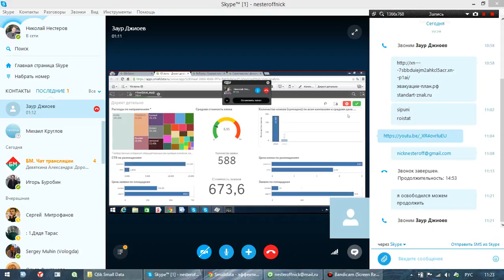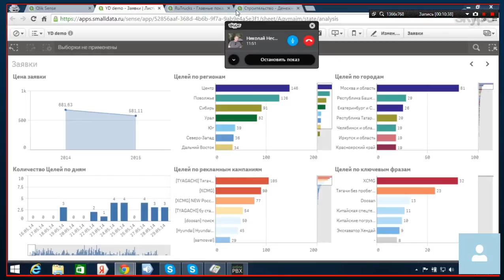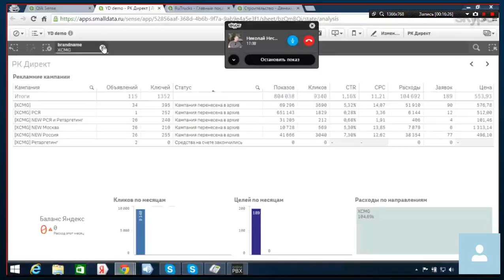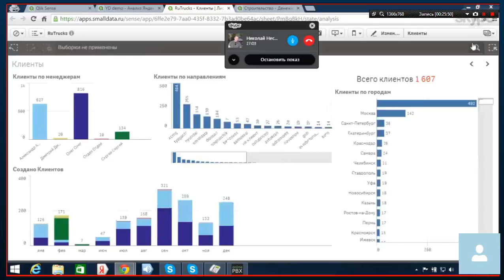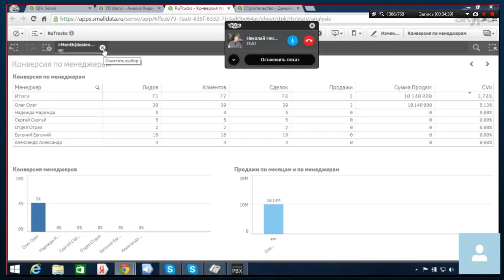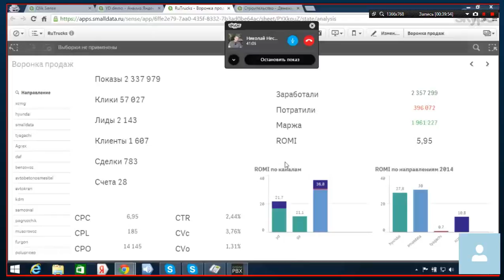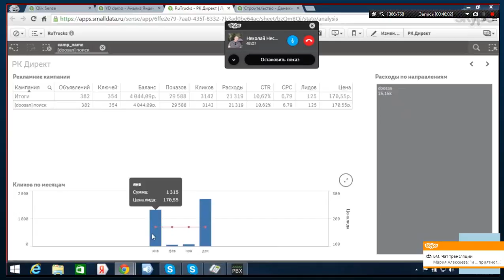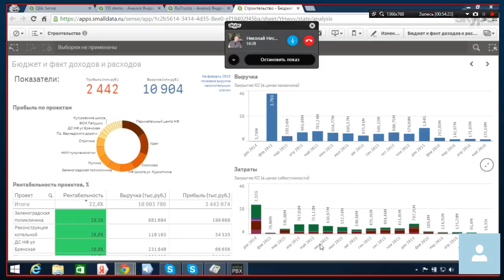Yandex Metrika Google Analytics Adwords в Qlik Sense QlikView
Анализ Yandex.Metrika или Google Analytics/Adwords в Qlik Sense (или QlikView) - настроим на
скачайте инструкцию и обучающие материалы

Подключаем Яндекс Метрику в QlikView в QlikView Qlik Sense,
Подключаем Google Analytics в QlikView в QlikView Qlik Sense,
веб аналитики google analytics yandex metrika в QlikView Qlik Sense,
metrika yandex ru яндекс метрика в QlikView Qlik Sense,
metrika yandex ru dashboard в QlikView Qlik Sense,
https metrika yandex ru dashboard id в QlikView Qlik Sense,
https metrika yandex ru dashboard в QlikView Qlik Sense,
диалог конверсия официальный сайт каталог в QlikView Qlik Sense,
конверсия сайта какая должна быть в QlikView Qlik Sense,
ипк конверсия ярославль официальный сайт в QlikView Qlik Sense,
повышение конверсии веб сайта салех в QlikView Qlik Sense,
примеры конверсии сайта в QlikView Qlik Sense,
нормальная конверсия сайта в QlikView Qlik Sense,
конверсия чужого сайта в QlikView Qlik Sense,
повышение конверсии веб сайтов халид салех в QlikView Qlik Sense,
как считать конверсию сайта в QlikView Qlik Sense,
показатель конверсии сайта в QlikView Qlik Sense,